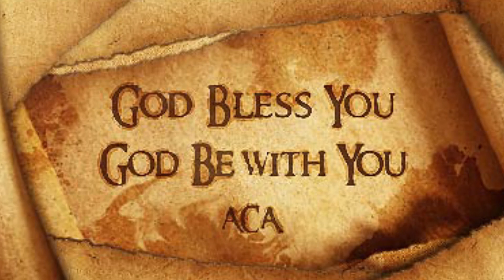Heroes of Faith - David faces Goliath - Part 3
Apostolic Christian Assembly
Pastor Caleb Joshua , Chief Pastor & President

Description:
The Word of God is so powerful and living. Whoever we meditate the Word of God, our Faith increases. As you hear this sermon, we pray that the Lord will speak to you and you will be able to walk the life that God has destined for you.
Be Blessed!

Located in Purasawalkam, Chennai, India, Apostolic Christian Assembly has been helping people reach their destiny since 1948 through the Foundational teachings from the Living Word of God, Spirit Filled Worship and Steadfast Prayer.